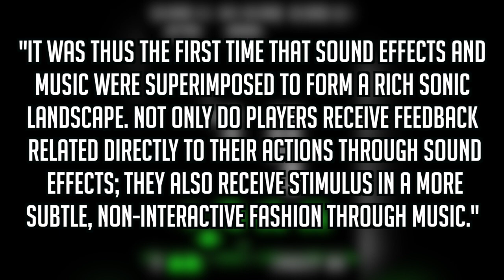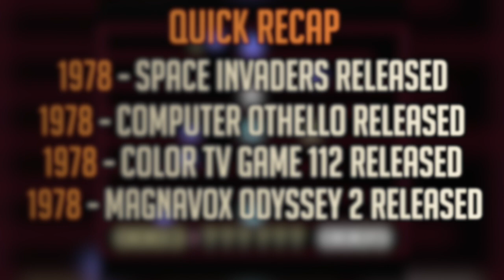The History of Video Games: 1978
Aliens are invading! In 1978, Taito released Space Invaders and it quickly become the best selling video game of its time. 1978 also saw the release of Nintendo’s first arcade game and the Magnavox Odyssey 2. It’s a pretty good year to be a gamer.  In this video, i’ll be going over the events that transpired in 1978 in the history of video games. This is… The History of Video Games: 1978.

The History of Video Games: 1978 (in text form)

Over the last few years video games were getting more and more popular in the United States, but games like pool and pinball were still quite a bit more popular. That would change in 1978.

You’ve heard the name mentioned a few times now. Taito was founded in 1953 by Michael Kogan as the Taito Trading Company. They introduced their first video game in 1973. In 1978, the developed one of the most popular video games of all time, Space Invaders. Space Invaders was loosely based on Breakout, but the bricks were replaced with aliens that would slowly move towards the bottom of the screen, and the paddle was replaced by a space ship. Space Invaders also popularized some pretty important concepts that most people don’t even think about today. Previously games had a timer or a set score that dictated play time. Space Invaders had lives, with the player being able to gain extra lives by accumulating a certain amount of points. It also was the first game to have background music, albeit a basic 4 note loop. Video game scholar Andrew Schatmann said the following about the game’s music "It was thus the first time that sound effects and music were superimposed to form a rich sonic landscape. Not only do players receive feedback related directly to their actions through sound effects; they also receive stimulus in a more subtle, non-interactive fashion through music."

Space Invaders was created by Tomohiro Nishikado. Supposedly, Nishikado came up with the design for the aliens in the game after watching the 1953 version of The War of the World when he was a boy. Space Invaders would become ridiculously popular in Japan, where it was first released in June 1978. So popular in fact, that arcades opened with no other game besides Space Invaders. In 6 months, by the end of 1978, Taito had installed over 100,000 Space Invaders Machines, making over $600,000,000. By 1982, Space Invaders would become the best selling video game of all time and highest grossing entertainment product of it’s time, making an average of $600,000,000 per year from 1978 through 1982.
Just when you thought 1978 couldn’t get any bigger, Nintendo released their first game this year. To give you a very brief history of Nintendo, they were founded in September 1889 by Fusajiro Yamauchi and produced hanafuda playing cards. Back to the 70’s Nitendo released their first video arcade game, Computer Othello. As you probably guessed, it played Othello. Nintendo also released the Color TV Game 112. Remember those dedicated consoles that Magnavox released a few years ago? This is one of those. It featured a bird's-eye-view racing game that implements a steering wheel and gearshift.

To round out 1978, Magnavox released another console, the Magnavox Odyssey (squared) or Odyssey 2, don’t really know which it is. By the time it was released, Magnavox had been acquired by Phillips, as such, the Odyssey 2 was known as the Phillips Videopac G7000 in Europe, Philips Odyssey in Brazil, and Phillips Odyssey 2 in the United States. The Odyssey 2 used removable circuit cards to play games, which are similar to cartridges. This allowed the player to purchase whichever games interested them. The games themselves were a big leap over the games from the original Odyssey, with each game having background AND foreground graphics, gameplay, scoring system, and music. It was crazy.